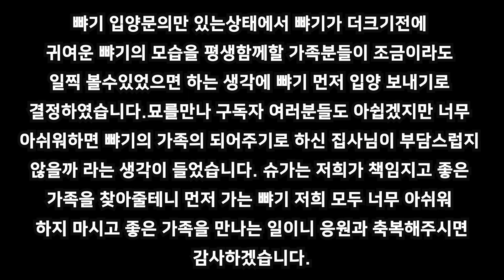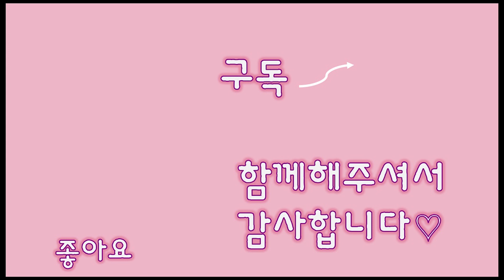새끼를잃은 엄마고양이, 엄마를 잃은 아기고양이 이둘이 만나 함께 하였고 이제 아름다운 헤어짐을 준비하려 합니다